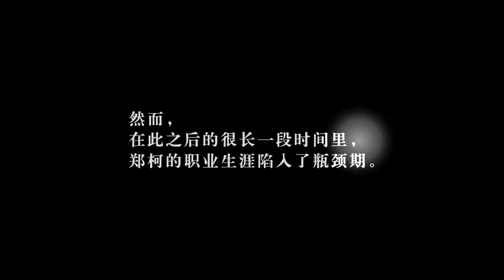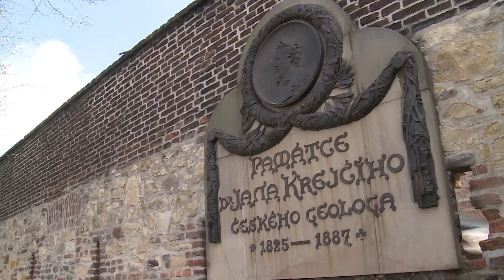武林風 20180512 ：WLF環球拳王爭霸賽走進布拉格